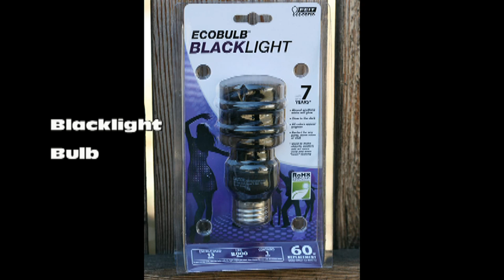Mothing 205: Porch-light Biology...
Two simple and inexpensive ways to modify one's porch-light to attract moths and other nocturnal insects.  Photographed at Grand Forks, North Dakota (20 April 2014).  to learn more about moths and moth-watching.